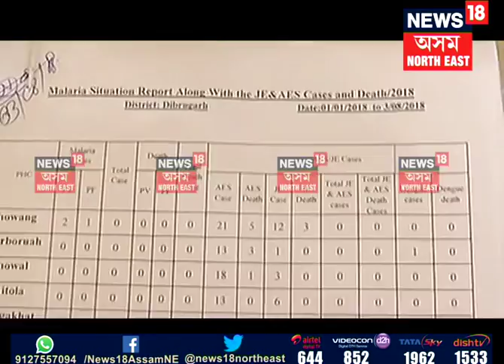Japanese encephalitis continues to kill in Lakhimpur